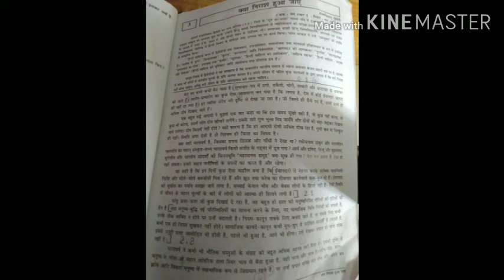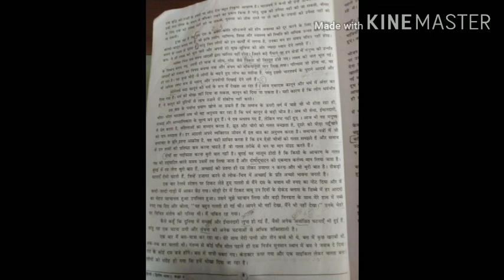कया निराश हुआ जाए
क्या निराश हुआ जाए, हजारी प्रसाद द्विवेदी